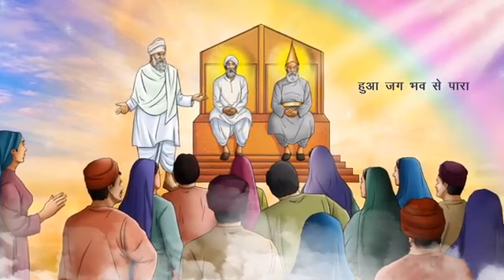मेरा ताराचंद प्यारा, हुआ जग भव से पारा॥ बड़े महाराज जी के 98 वें अवतरण दिवस पर समर्पित॥